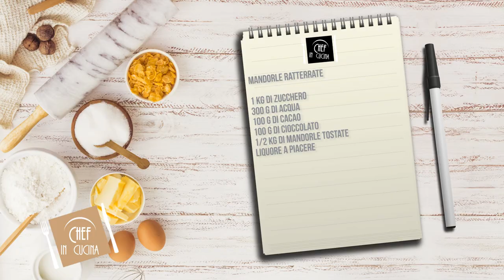Chef in Cucina - Mandorle ratterrate (Pasticceria)